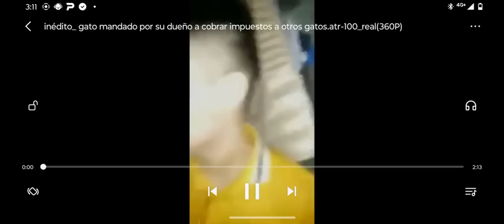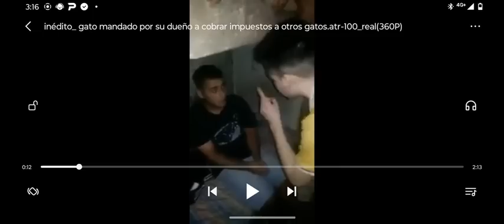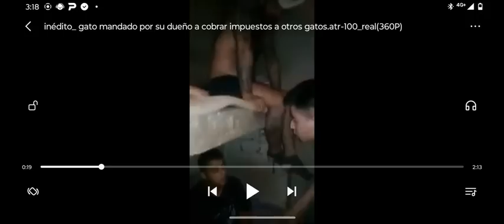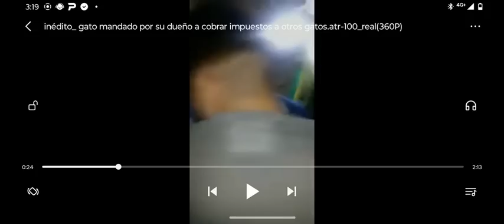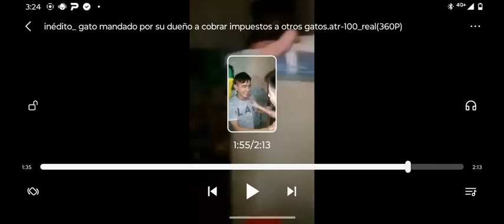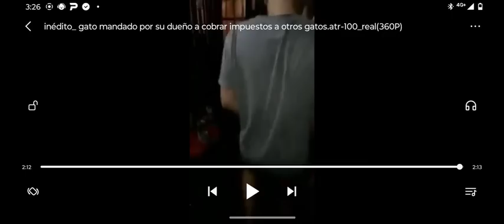#3°Reacción al -GAT@- Q cobra impuestos en la cárcel;100%real